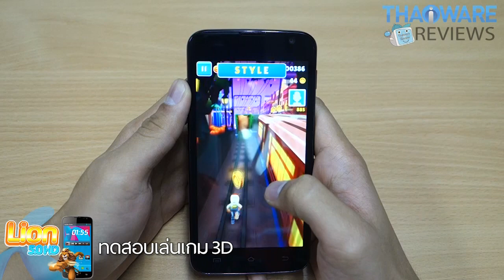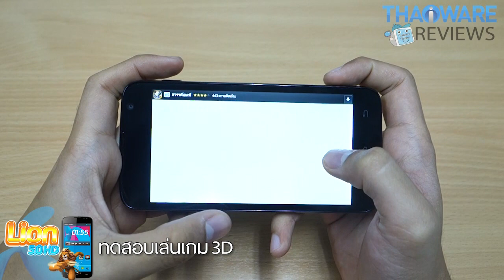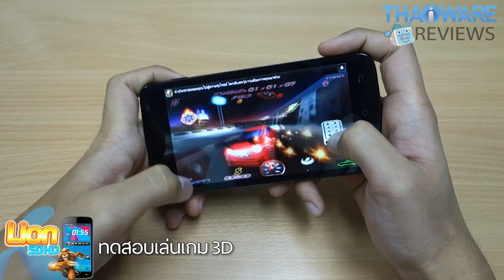รีวิว DTAC TriNet Phone สมาร์ทโฟนของ dtac รุ่น Lion 5.0 จอใหญ่ 5 นิ้ว ราคาประหยัด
คลิปวีดีโอรีวิวสมาร์ทโฟน DTAC TriNet Phone สมาร์ทโฟนของ dtac รุ่น Lion 5.0 จอใหญ่ 5 นิ้ว ราคาประหยัด มาพร้อมกับระบบปฏิบัติการ  Android 4.2 Jelly Bean ใช้ชิปประมวลผล Quad-core ความเร็ว 1.2 GHz (MediaTek MT6589) กล้องหลังความละเอียด 8 ล้านพิกเซล พร้อมแฟลช LED และระบบ Auto Focus ส่วนกล้องหน้ามาพร้อมกับความละเอียดที่ 1 ล้านพิกเซล พร้อม VDO HD มีความจุหรือ ROM มาให้ถึง 4 GB และสามารถเพิ่ม microSD ได้ถึง 32 GB อีกด้วย

นอกจากนี้แล้วยังมาพร้อมกับแบตเตอรี่ 2,500 mAh ที่จะให้คุณได้สนุกและเพลิดเพลินกับการ ใช้งานได้อย่างยาวนานตลอดวัน ซึ่งใครที่กำลังมองหาสมาร์ทโฟนราคาช่วงประมาณนี้ แนะนำ DTAC TriNet Gen 2 รุ่น Lion 5.0 เลยครับ สเปคสูง ในราคาเบาๆ และถ้ายิ่งซื้อพร้อมแพ็กเกจ (ราคา 5,990 บาท) ก็ยิ่งคุ้มขึ้นไปอีกด้วยเน้อ ส่วนความสามารถอื่นๆ จะเป็นอย่างไรบ้างนั้นมาลองดูกันในคลิปเลยดีก่วาอย่างรอช้า

อ่านรีวิว dtac TriNet Phone  รุ่น Lion 5.0 เพิ่มเติม ได้ที่นี่เลย

อ่านรีวิวมือถือ รุ่นอื่นๆ

อ่านบทความรีวิวอื่นๆ ที่น่าสนใจจาก Thaiware